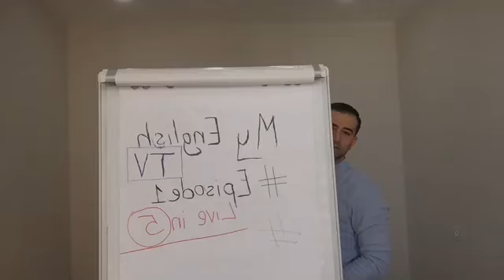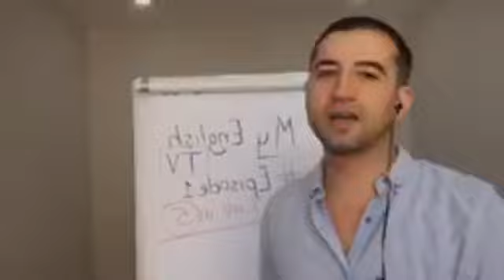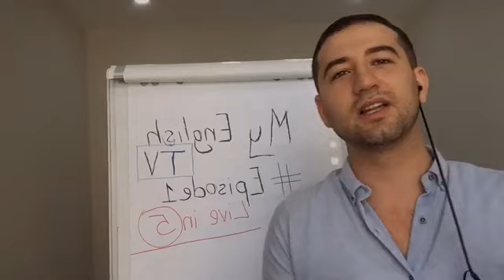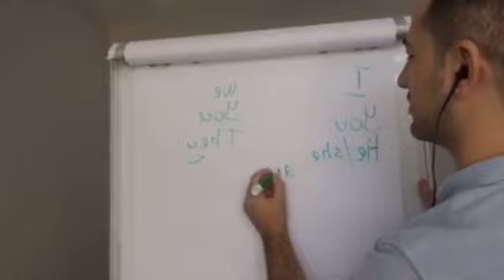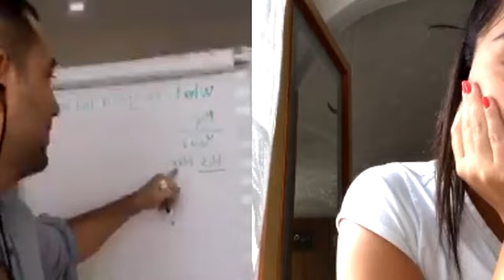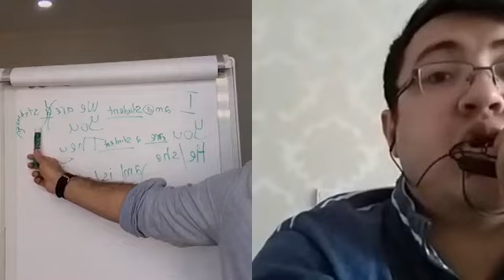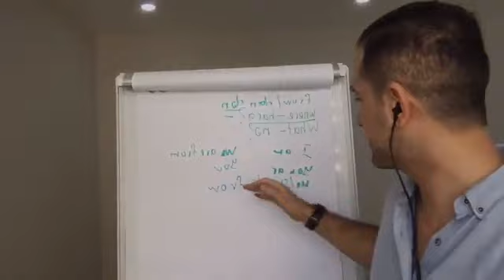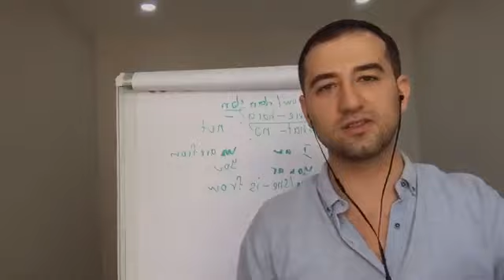Online İngilis dili Kursu dərs 1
Beginner Class 1// Basic conversation skills. Grammar: am, is, are. What is your name? Where are you from? + Sual və İnkar formaları
Novbeti dersimiz gelen heftenin Shenbe gunu saat 12 de olacaq. 🙂 Sherh bolmesinde suallarinizi cetinlik cekdiyiniz meqamlari qeyd ede bilersiniz.
Canlı dərslərimiz hər Şənbə saat 12 də Facebook grupumuzda baş tutur